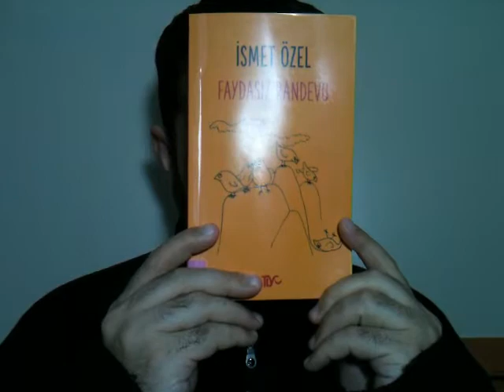17) Faydasız Randevu, İsmet Özel, TİYO Yayınları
Evet. Elhamdülillah. Bir kitabın daha sonu: İsmet Özel'in Faydasız Randevu'su. İsmine kanmayın efendim. Kendisini pek faydalı buldum. Okumakla yutmak istedim. Şimdiye kadar tanıştıklarım itibariyle diyebilirim ki: "Şunu iki-üç kere daha okumak gerekir!" demediğim kitabı olmadı. Ne yazık. Ne çelikten hafızam var ne de manaların tamamını tutabilecek idrakim. Cenab-ı Hak arzumuzu dua saysın. Böylesi kitapları okuyunca, aklımda kalan azlara seviniyor, tutup hapsedemeğim çoklara üzülüyorum. Gün sonunda terazimin hazin hali içimi kederle kaplıyor.